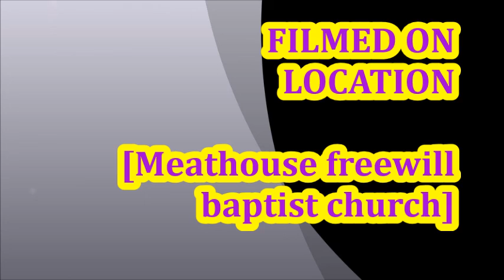singing practice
Few songs we sung after Cleaning the church today.  Spirit come home with us.  Been such a blessed day.  All you gotta do is seek him and he is everywhere.  Nothing like his holy spirit.  God bless all, hope you get as blessed as we did singing.  Love you all.